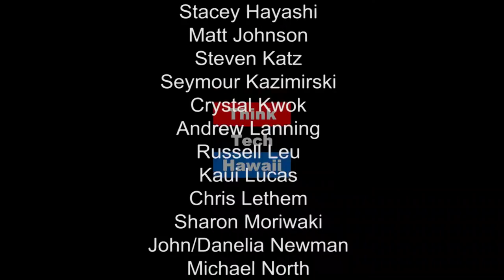To New Levels of Excitement with Ted Ralston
Can you see Lanai Community Hospital being supplied 10x/day with pharmaceutical deliveries from Maui?  Dropping critical survival materials to stranded hikers or flood victims or wildland hotshots?  Lanai High School STEM class delivering a circuit board and parts to their partner STEM at Baldwin on Maui?  Doing the mosquito eradication program with a degradable payload that springs open upon landing?